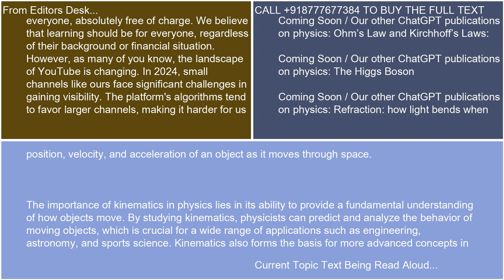Definition of kinematics and its importance in physics 21 10 24 17 03 21